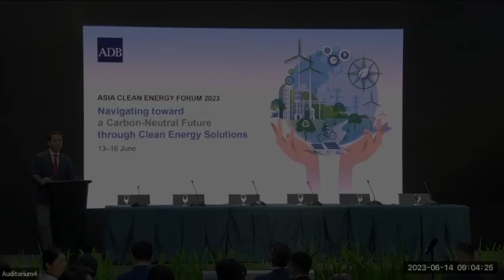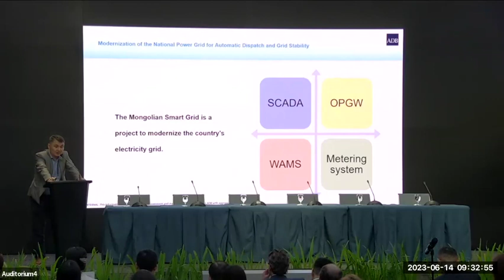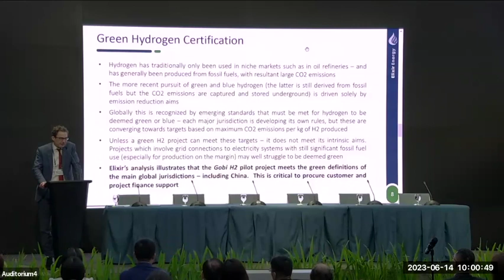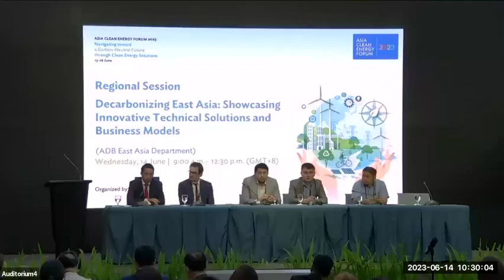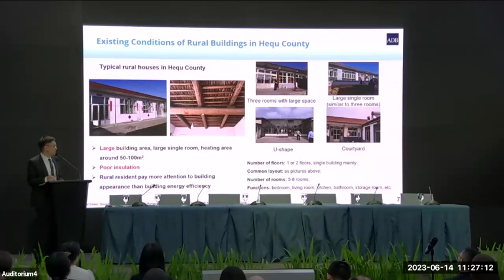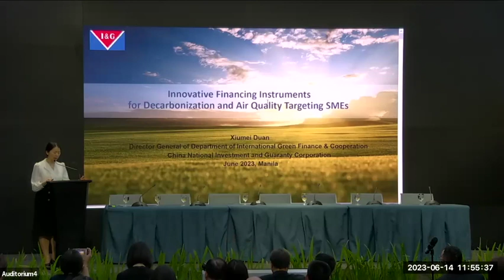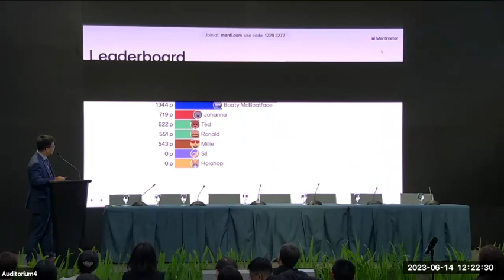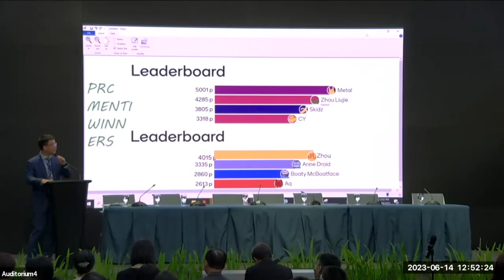Regional Session: Decarbonizing East Asia – Showcasing Innovative Technical Solutions